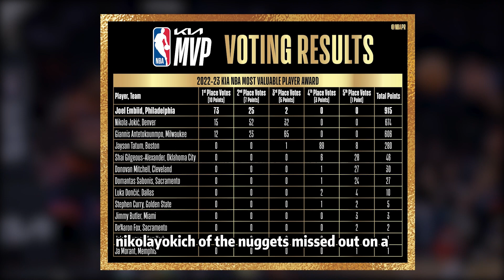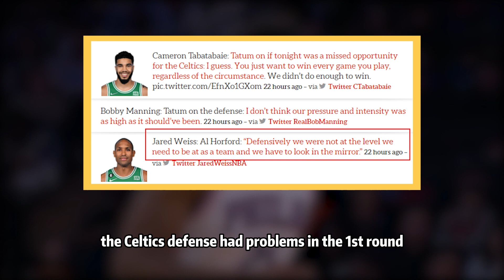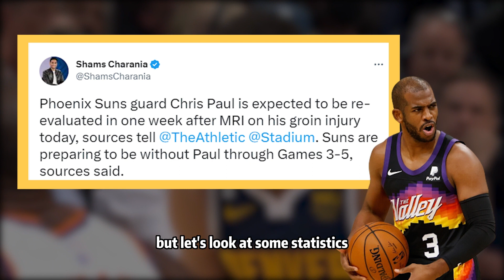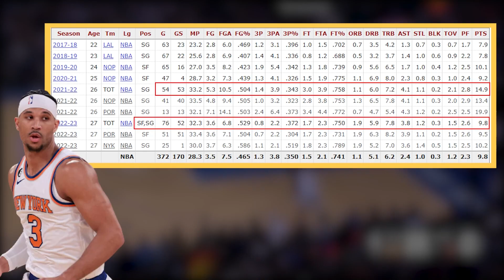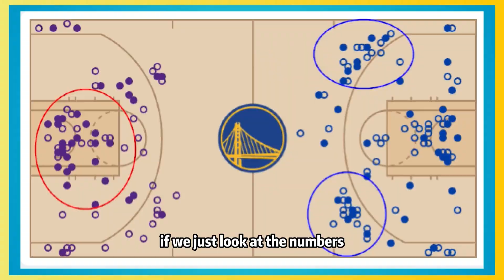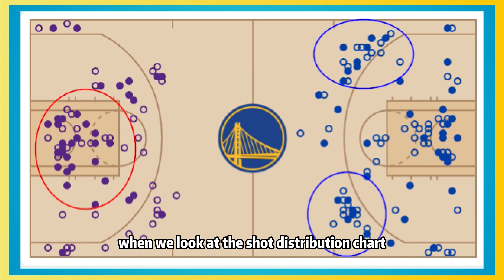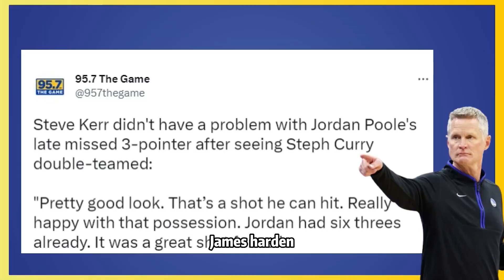『NBA』🏀Lakers Dominate Paint, Crush Warriors at Home! Embiid MVP & Poole's Controversial Shot!nba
Currently to 1500 subscription efforts, if you feel that my film is very careful, don't forget to press the subscription for me Oh, thank you!